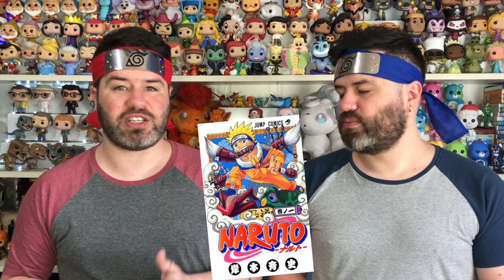#642 Curry da vida de Naruto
Naruto é um dos animes mais famosos do mundo, ao longo das temporadas, uma infinidade de pratos aparecem nos episódios. Entre eles o Karê da Vida que dá nome ao episódio 157 da primeira série. Produzido pela vovó Sansho, a versão do desenho leva ingredientes como larva, lagartixa e tartaruga.

No vídeo de hoje a gente faz uma versão com ingredientes menos exóticos do Karê da Vida de Naruto. Não esquece de curtir, compartilhar e comentar que outras receitas inspiradas em animes você gostaria de ver por aqui!

00:00 Cena pré abertura  / Pre-opening scene
00:42 Curiosidades sobre Naruto / Curiosities about Naruto
01:52 Receita / Recipe
04:42 Encerramento / Closure
05:10 Degustação e erros de gravação / Tasting and bloopers

👾 Medidas

1 xícara = 250 ml
1/2 xícara = 125 ml
1/3 xícara = 85 ml
1/4 xícara = 60 ml

1 colher de sopa = 15ml
1/2 colher de sopa = 7,5ml
1 colher de chá = 5 ml
1/2 colher de chá = 2,5ml
1/4 colher de chá = 1,5ml

👾 Ingredientes:

1 colher de sopa de Óleo
400g de Carne em cubos
1 colher de chá de Sal
2 dentes de Alho picados
1 Cebola pequena picada
1 colher de sopa de Curry em pó
2 colheres de sopa de Cacau em pó black
1 colher de chá de Pimenta calabresa moída
1 colher de chá de Pimenta sansho
1 colher de sopa de Extrato de tomate / ketchup
2 Batatas pequenas picadas
1 Cenoura grande picada
500ml de Caldo de carne
1 colher de sopa de Amido de milho

Acompanhamento:
Gohan (arroz japonês)

1 tablespoon of oil
400g of Diced beef
1 teaspoon of Salt
2 minced Garlic cloves
1 small chopped Onion
1 tablespoon of Curry powder
2 tablespoons of Black cocoa powder
1 teaspoon of Ground chili pepper
1 teaspoon of Sansho pepper
1 tbsp of Tomato paste / ketchup
2 small chopped Potatoes
1 large chopped Carrot
500ml of Beef broth
1 tablespoon of Corn starch

Side dish:
Gohan (japanese rice)